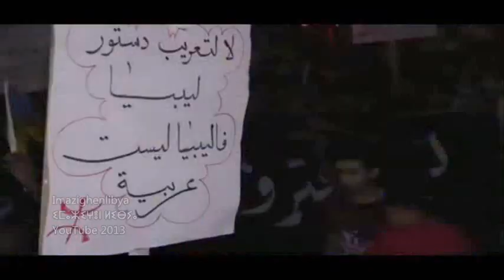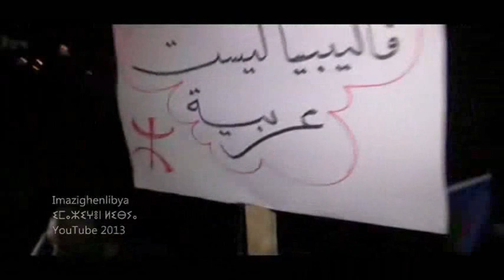Amazigh in Libya boycott the vote of the new Constitution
Libya, Zuwarah, July 23, 2013 | Protests intensify in the coastal city of Zuwarah (west of the capital) against the law recently passed by the Libyan Parliament creating a commission of 60 members in charge of drafting the future constitution of the country.  On Wednesday June 10, the High Council for Amazigh Libya officially announced that the Libyan amazigh (commonly called "berbers") are boycotting the election of the committee in charge of drafting the new constitution of the country One week later, Tebu and Tuareg communities joined their forces to this popular opposition movement denouncing this law under which 60 members will be elected by vote to draft a charter, outlining that such a constitutional committee will not be "fully representative" of the Libyan population. The constitution will be the first since the 2011 ouster of dictator Muammar Gaddafi, who often played off one tribe or clan against the other during his 42-year iron-fisted rule, and brutally repressed berber-amazigh populations and Human Rights activists. At a news conference held on Wednesday, a group of 12 Amazigh, Tibu and Tuareg lawmakers as well as civil representatives for these ethnic groups said they will not put forward candidates nor vote in the election, expected in six months These ethnicy groups object to the the fact the drafting committee will vote on the consitution's contents, requesting that a consensus of all the members - rather than just a majority - should be required to decide on linguistic, cultural and other issues affecting the country. "The writing of the Libyan constitution will be based on the vote of the majority and not on the concept of agreement," Giuma Kusa, of the national Tebu assembly, said in a statement on behalf of the groups. "There will be no voice for ethnic groups other than Arabs, and hence our representatives will be purely symbolic."  The politicians said they would also boycott sessions of the General National Congress (GNC) in protest.  According to the law, the Amazigh, Tibu and Tuareg will have six seats among them on the committee, whose members will be divided equally between Libya's three regions: Tripolitania in the west, Cyrenaica in the east and Fezzan in the south.  GNC President Nouri Abusahmain is from the Amazigh minority. Speaking on state television on Tuesday, he praised the law as a positive step after attempts to draft a constitution had been repeatedly delayed because of political infighting.  Libya desperately needs a viable government and system of rule so it can focus on reconstruction and on healing the divisions opened up by the 2011 war.  Those who will draft the constitution will need to take into account the Amazigh calls. They will have 120 days to draft a constitution which will then be put to a referendum.  Gaddafi suppressed Berber culture, including its language, and imprisoned dozens of Amazigh intellectuals in the 1980s whom he accused of plotting to overthrow the state. The Tibu, a black ethnic group, also say they were persecuted.  "The Libyan people suffered neglect, unfairness and persecution for four decades," Kusa said. "Some of it was worse for certain communities, namely the Amazigh, Tibu and Tuareg."